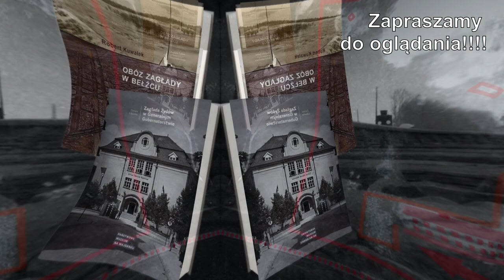Trailer: Czytanie krajobrazu kulturowego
Realizacja: Piotr Witek i Ewa Solska

Współpraca:
Paulina Gajek
Gabriela Winiarczyk
Jarosław Michota
Andrzej Włoch
Anna Ziębińska-Witek

Produkcja: CBH PAN w Berlinie (prof. Robert Traba), CBR E-humanistyka UMCS